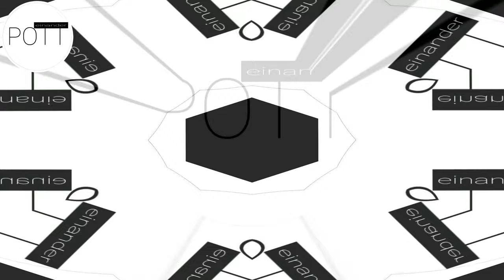🎤 "SALON AM HÜGEL" - Fotografie und Instagram 📸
[Werbung o.A.]
📺 LIVE-Stream aus der VILLA HÜGEL.
➡️ Über die Wechselwirkungen von INSTAGRAM und FOTOGRAFIE
⏩ Chancen, Risiken und Grenzen von Instagram für Künstler/-innen, Museen und zeitgenössische Fotografie.
⏭ POTT.einander war für Euch dabei❗